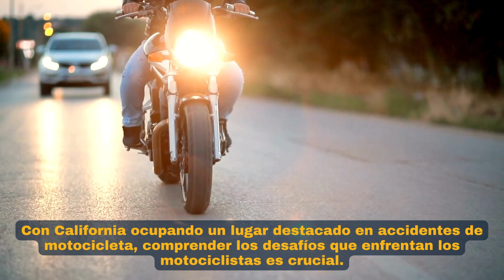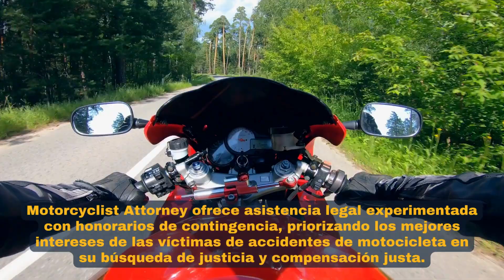Abogado de Accidentes de Motocicleta en Los Ángeles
En California, los accidentes de motocicleta representan un riesgo significativo, resultando en lesiones graves y daños materiales que a menudo requieren la ayuda de un abogado de accidentes de motocicleta en Los Ángeles.

Con California ocupando un lugar destacado en accidentes de motocicleta, comprender los desafíos que enfrentan los motociclistas es crucial.

Factores como la congestión del tráfico, la conducción distraída y el aumento de transporte alternativo contribuyen a la complejidad. En estas situaciones, el papel de los abogados de accidentes de motocicleta con experiencia se vuelve fundamental.

Desde navegar por reclamaciones de seguros hasta garantizar la responsabilidad, estos abogados brindan una línea de vida para las víctimas que buscan justicia y una compensación justa. Tras un accidente de motocicleta, las acciones rápidas son cruciales para proteger los intereses legales.

Esto incluye llamar a la policía, recopilar pruebas, buscar atención médica, preservar pruebas y notificar a las compañías de seguros.

Sin embargo, la complejidad de los procedimientos legales requiere la experiencia de un abogado. Motorcyclist Attorney ofrece asistencia legal experimentada con honorarios de contingencia, priorizando los mejores intereses de las víctimas de accidentes de motocicleta en su búsqueda de justicia y compensación justa.